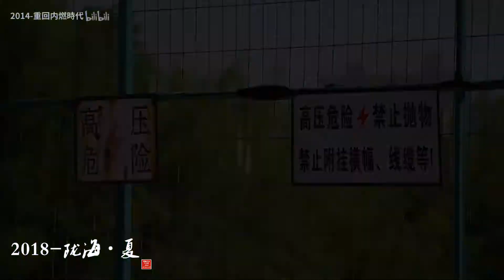『铁路』火车视频：迟到的高考祝福，2018-陇海·夏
做个视频为今年高考的车迷祝福一下